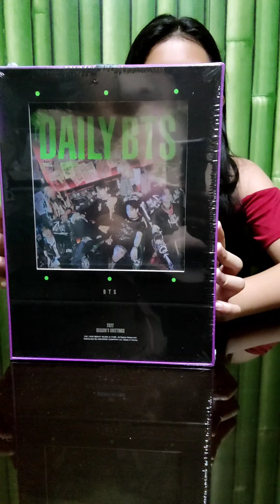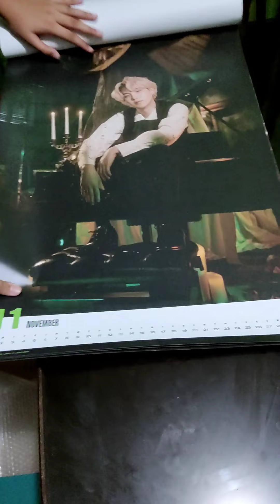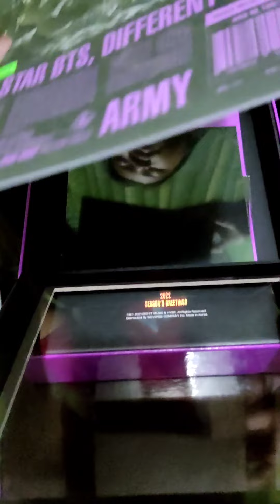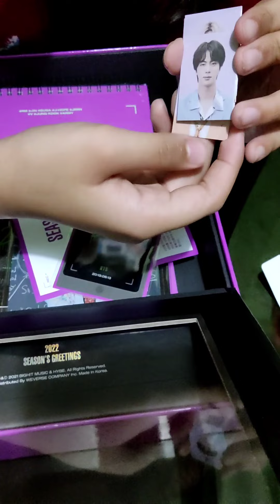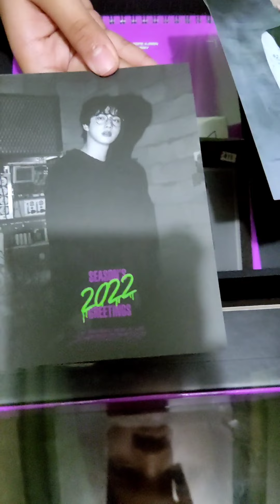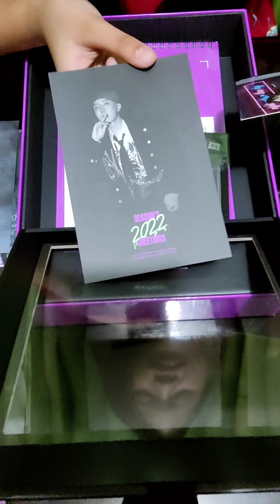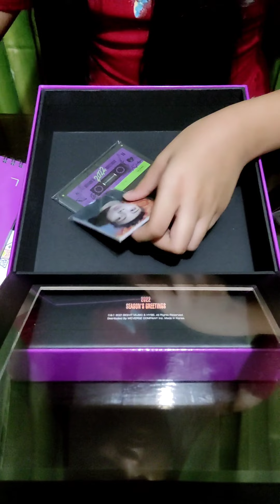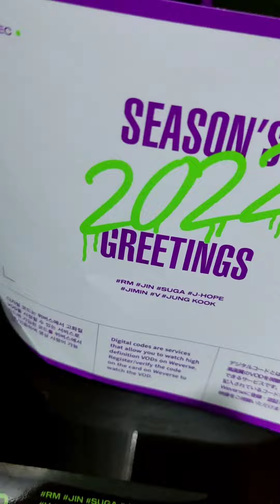BTS 2022 Season Greetings 💜